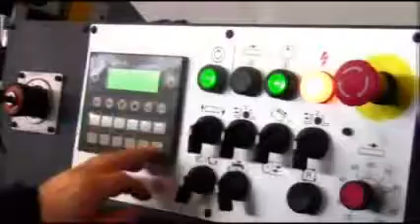BMSO 320GH NC miter cutting and bundle cutting band saw